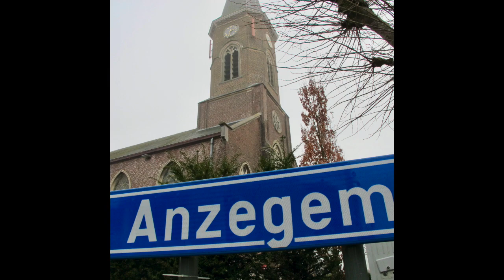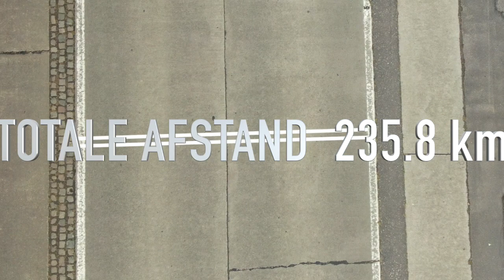INFO video BK wielrennen Halle-Anzegem 2020 FCP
This video is about INFORMATION BK wielrennen Halle-Anzegem 2020 FCP